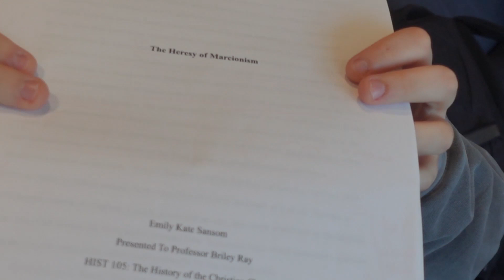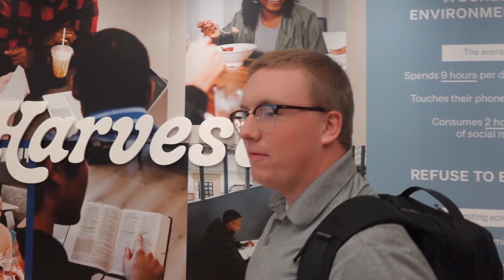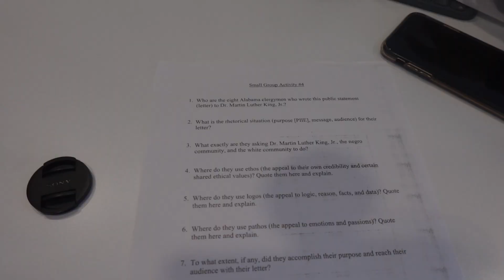Week In My Life - Academic Instruction | HC Vlog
Get ready for a week in my life with Joshua! 😎

In this series, follow our students to see how our four pillars are applied in their weekly lives! This week, join Joshua to get a closer look into the Academic Instruction Pillar!